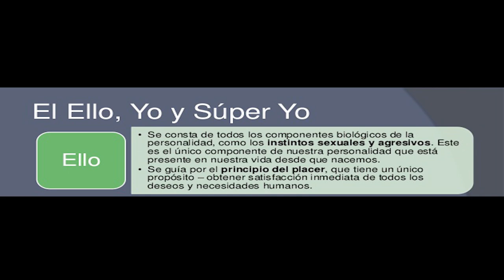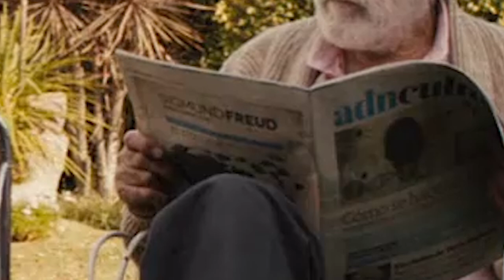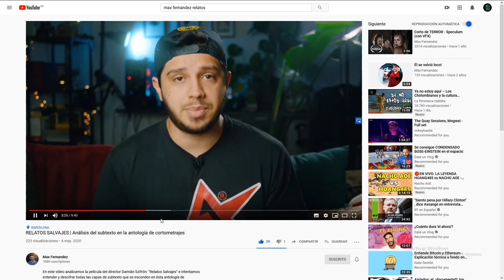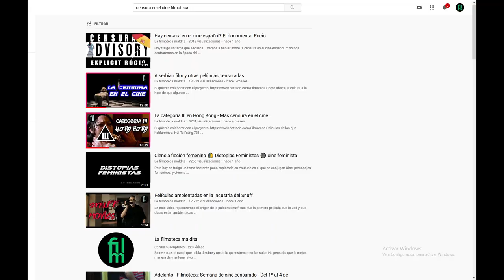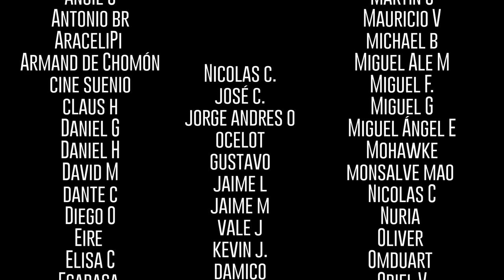Relatos salvajes - Conflictos modernos, Psicoanálisis y crítica social